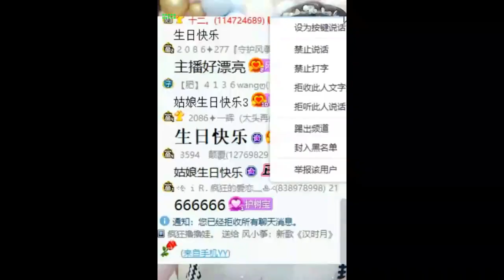20191004 风小筝 ~ 羽度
风小筝(ID:2086) An online singer for YY.com

Live performance every day except Mondays and Thursdays.